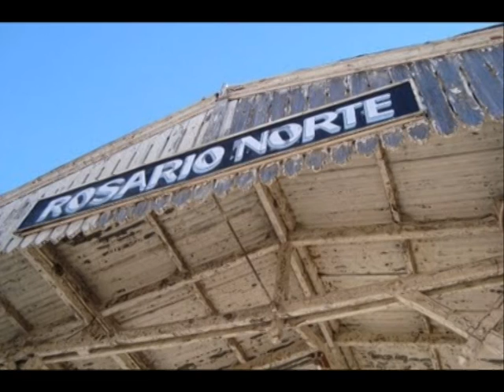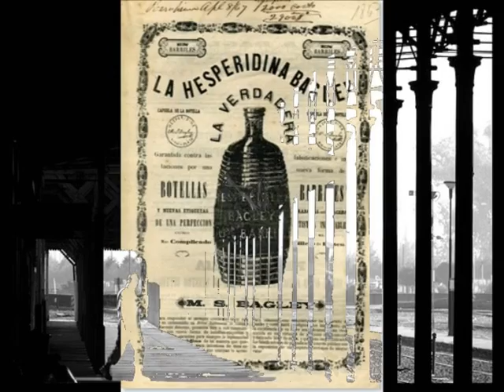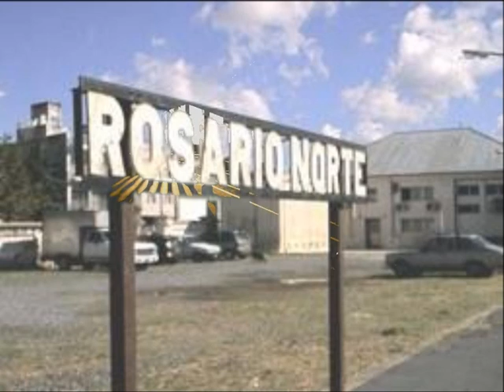DIOSES COMADREJAS - MALDITA ESTACION